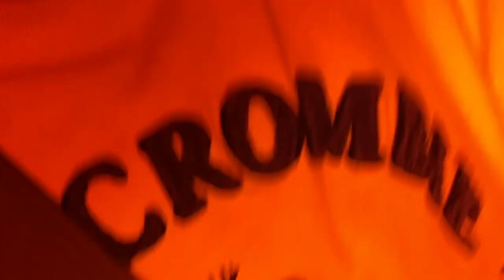SESSION YMP records #9 Faux plan (video officiel )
YMP records
 soutient la prochaine génération d'artistes de la commune de koungou

➡️  suis-nous ! YMP RECORDS